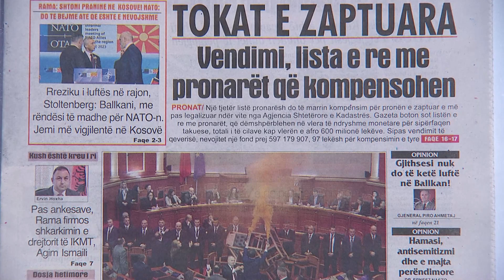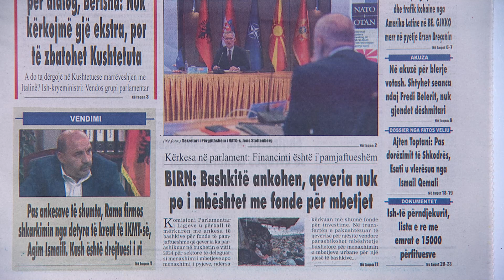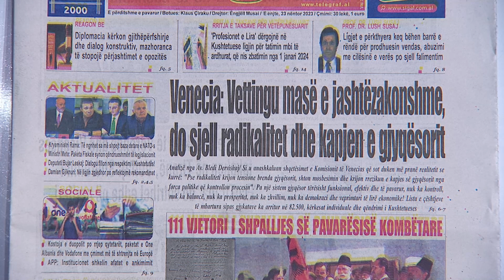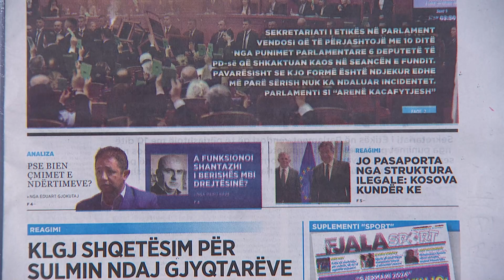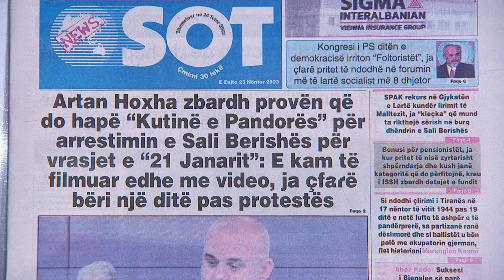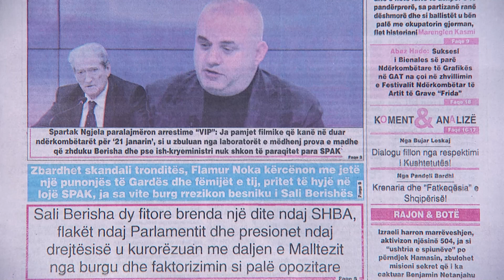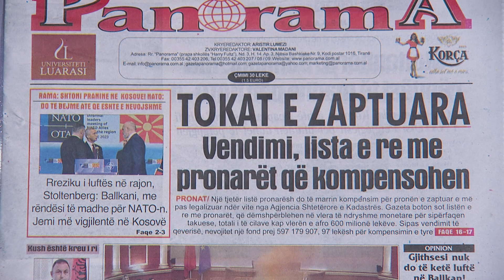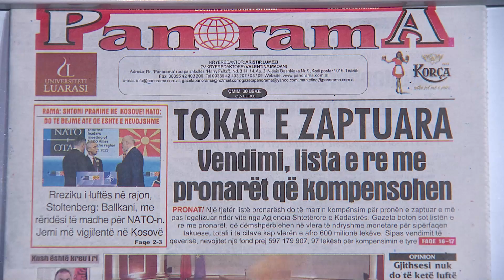PANORAMA TV / Ja titujt kryesorë të gazetave për sot - 23 nentor, 2023